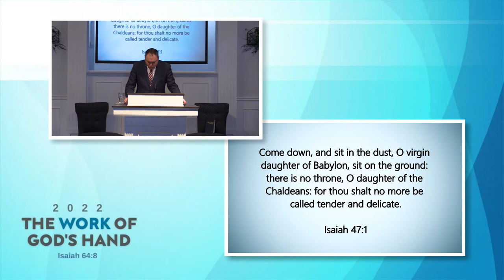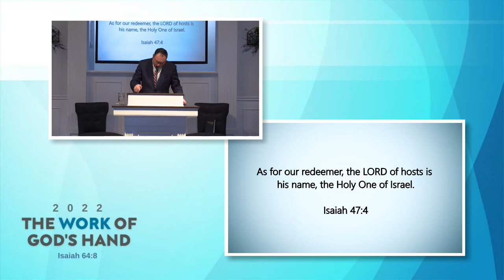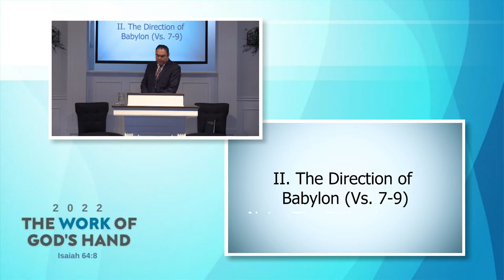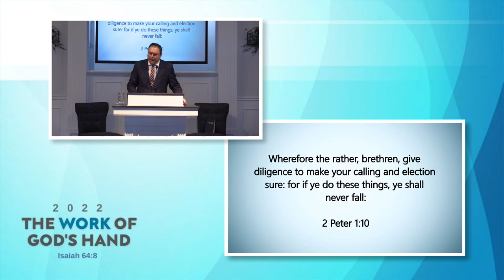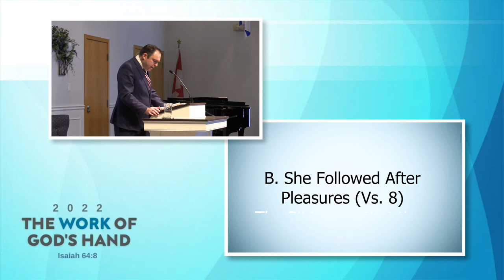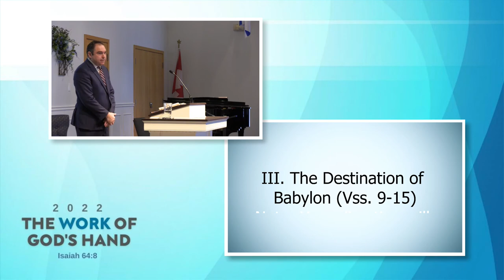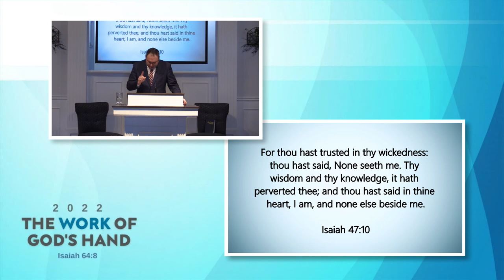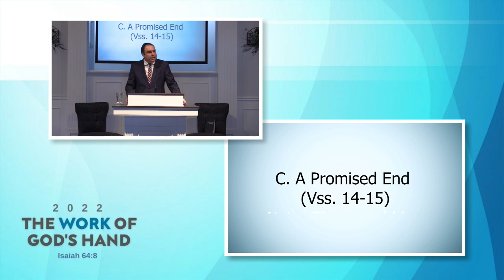The Woman in the Dirt (February 6 Morning Service)